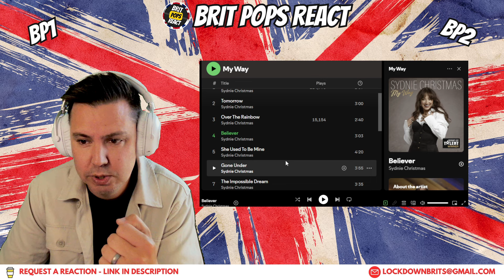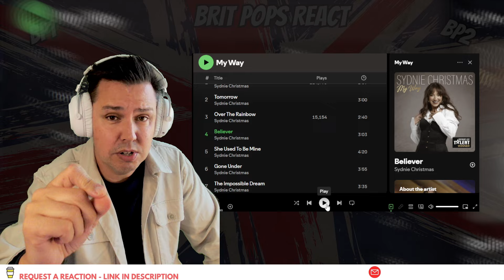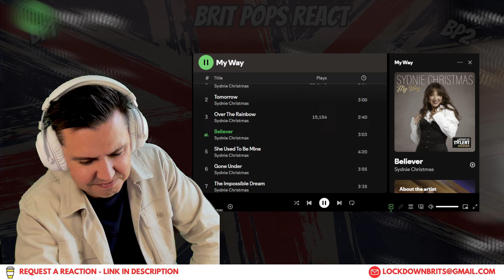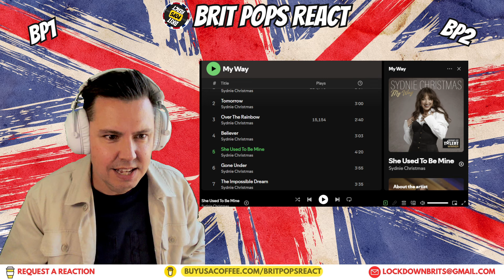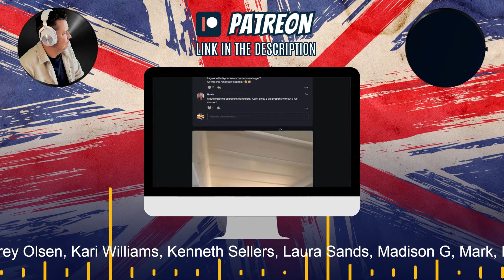Is Sydnie's New Album the Christmas Gift Fans Needed! - Believer Reaction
Hopefully you enjoy our style of reactions, including todays video: Is Sydnie's New Album the Christmas Gift Fans Needed! - Believer Reaction

REQUEST VIDEOS

Amanda Arford
Barbara  L
Becca
Brian Struebing
Cheryl
Cheryl Johnson
Dale Fling
dave mellet
Dave Mellet
Debbie Lawler
DebbierR
Dee Savage
Edward Hayward
Elmar Winkler
Firefighter Chick
G Bulmer
Gloria Roshto
Hawk
Jamie M
japcar84
Jeff Kitzerow
Jenni Upcott
Joel Feuchtinger
Jon Jeffrey Olsen
Kari Williams
kenneth sellers
Laura Sands
Lucy Texas gal
MadisonG
PhantomRocker
Rachel Dacus
Rob Andres
Ron Lim
Sylvia Wagers
tom hemmer
Troy Ross
Tundiel
William Ang